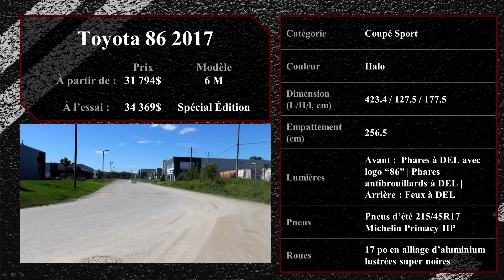2017 Toyota 86 Special Edition en essai | L'extérieur | Partie 1/7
Dans la gamme Toyota, il y a une voiture très amusante à conduire: la nouvelle Toyota 86! Et pour 2017, Toyota propose la 86 avec plus de style et de technologie dans cette édition spéciale révisée! À l'extérieur, la Toyota 86 Édition Spéciale offrira une peinture de couleur HALO exclusive, un aileron arrière, des rétroviseurs extérieurs chauffants et des jantes en alliage noir de 17 pouces. L'édition spéciale comprend également des feux antibrouillard LED et un ajout aérodynamique unique pour un style différent. La 86 édition spéciale sera disponible à seulement 125 unités au Canada, alors obtenez-en une rapidement! La 86 est tout à propos de la performance de conduite, elle n'est peut-être pas si rapide, mais elle est une explosion de sensation de conduite!

Voici notre essai en français de la Toyota 86 Special Edition 2017!

3ième partie : Spécifications et essai routier
À Venir

4ième partie : Comparatif Toyota 86 vs Mazda MX-5 Miata | Fiat 124 Spider | Subaru BRZ
À Venir

5ième partie : Les POUR et les CONTRE
À Venir

6ième partie : 0-60mph / 0-100kmh
À Venir

7ième partie : Image en roulant
À Venir

Competition Coupés Sport et Convertibles:
Mazda MX-5 Miata | Fiat 124 Spider | Subaru BRZ